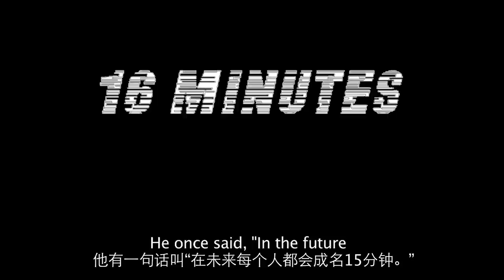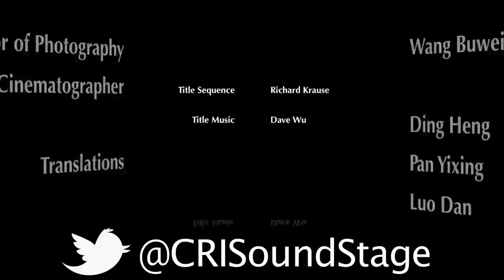The Sound Stage - Episode 30: 16 Minutes 16分钟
What do you get if you were to marry Radiohead with the Blues? You'd get something as ethereal and sultry cool as 16 Minutes.

16 Minutes is one of the most original bands in Beijing. Part psychedelic (think Grace Slick), part blues, and part entirely their own, the haunting voice of Sindy paired with Robin's shattering crystal guitar, and Hang and Yeah's solid bass lines will move and groove you like nothing you've heard before in the Northern Capital. Special bonus: this music video has a sexy dancer!

The song featured in this episode is called The Silent Bird.

16 MINUTES is:

焦思雨 Sindy - Vocals
刘人友 Robin - Guitar
袁野 Yeah - Bass
徐航 Hang - Drums

Next episode:
Rolling Bowling

WeChat Official 微信公众号:
CRITheSoundStage